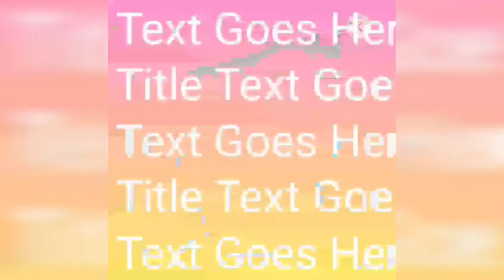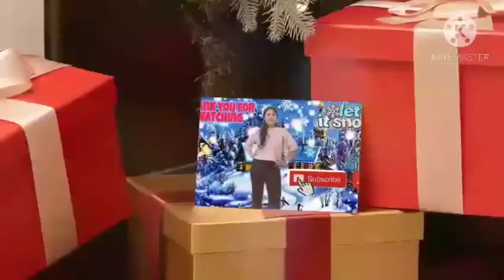A GOOD DAY IN KNOXVILLE TN. HULAHOOP IS LIFE|VLOGMASDAY21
Hulahoop is healthy life for me its change my lifestyle.  And we have a pretty good time with my husband as our bonding everyday. Some truck drivers have to stop and say hi and give me thumbs up and big smile in their face. And it feels good for me u have fan club now lol 🤣 ..